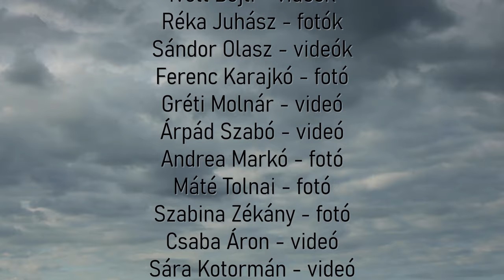A Vihar - The Storm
2023. augusztus 5-én vihar tombolt Hódmezővásárhelyen, délután 16:45-kor. A nem egészen fél óráig tartó természeti csapás során sok kár keletkezett. A megrendítő természeti eseménynek állít emléket ez a videó, melynek anyagához a helybeli vásárhelyiek készítettek fényképeket és videó felvételeket.

Echoes of the Storm: Remembering the Storm in Hódmezővásárhely

On August 5, 2023, a fierce storm ravaged Hódmezővásárhely at 4:45 PM. Nature's fury unleashed havoc for nearly half an hour, causing significant damage. This video is a tribute to this poignant natural event, using photos and videos contributed by residents, capturing the raw power and aftermath of the storm.

Közreműködők/Credits:

István Szécsényi - fotók
Ivett Böjti - videók
Réka Juhász - fotók
Sándor Olasz - videók
Ferenc Karajkó - fotó
Gréti Molnár - videó
Árpád Szabó - videó
Andrea Markó - fotó
Máté Tolnai - fotó
Szabina Zékány - fotó
Csaba Áron - videó
Sára Kotormán - videó
Elvira Kakuja - fotó
Gergő Kiss - fotó

Zene/Music:
Ludwig van Beethoven
6. szimfónia, 4-ik tétel (A vihar)

Symphony No. 6 in F Major
Op. 68 "Pastorale": IV. Allegro (The Storm)
Hungarian National Philharmonic Orchestra

Vezényel/Conductor:
János Ferencsik

Készítette/Directed by:
Sándor Csernák
Hastings, United Kingdom
2023